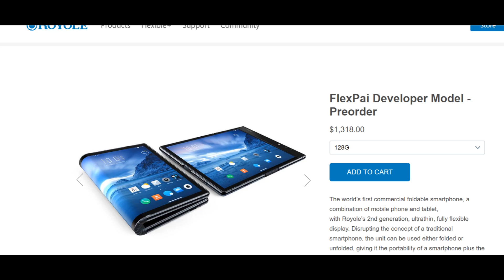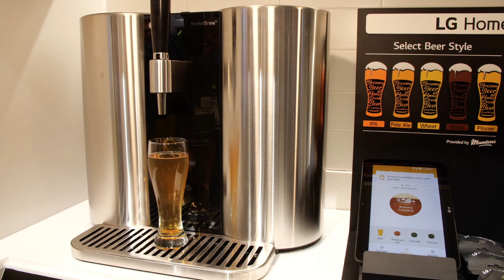Top 5: CES 2019 Announcements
CES has officialy ended which means it time for the top 5 CES 2019 announcements!

Which announcement is the best announcement?